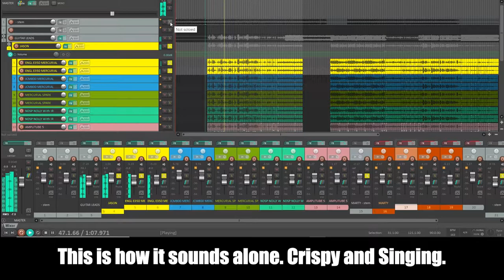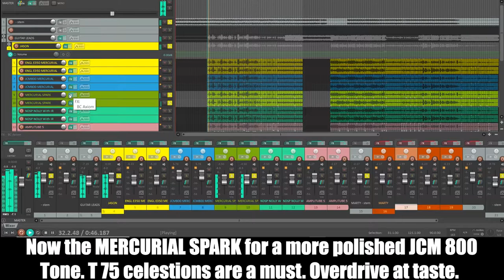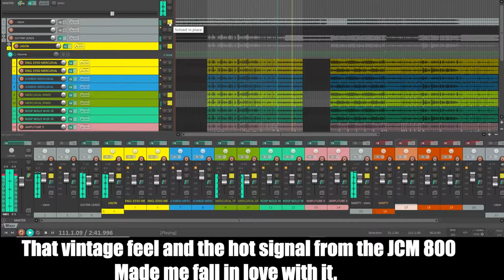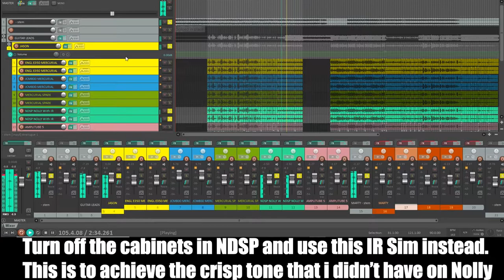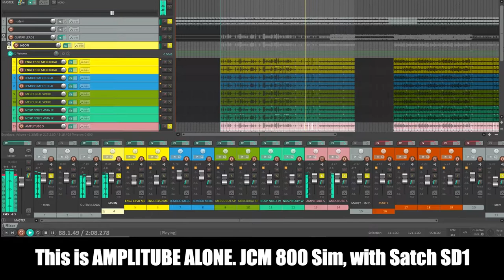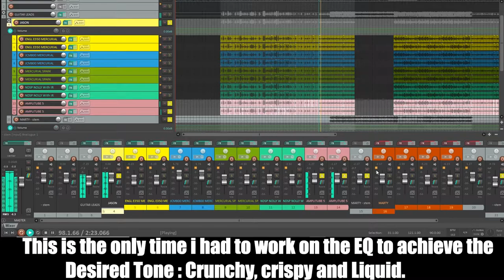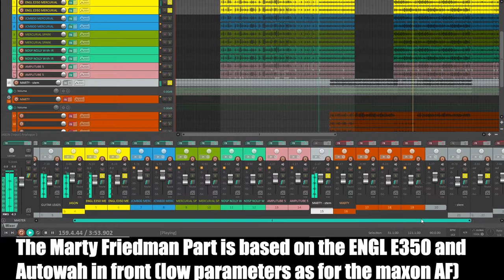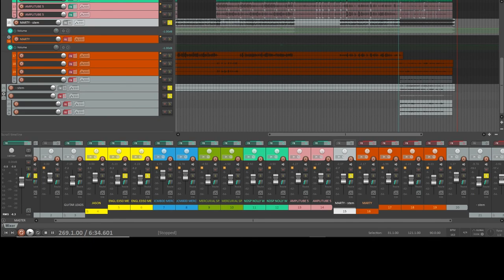HOW TO GET JASON BECKER TONE WITH AMP SIMS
The purpose of this video is to give you 6 different possibilities to achieve one of the mightiest guitar players tone, JASON BECKER, using only Amp simulation VSTs.

These tones are inspired from his Perpetual Burn and Raspberry jams eras, and after studying his interviews, research into forums about his gear he used in the studio: main gear was a JCM 800, A SUPER DRIVE 1 pedal, T 75 celestion Speakers and Marshall cabinets.

6 different and nearly similar tones to match your taste. This has been achieved after years of experimenting with different Amp sims, cabinet IRs, Eqs.

The 6 Tones can be achieved using these VSTs :

1. MERCURIAL U350
2. MERCURIAL JCM 800 HOT ROD
3. MERCURIAL SPARK
4. NEURAL DSP NOLLY
5. AMPLITUBE 5
6. MERCURIAL U350 With a twist.